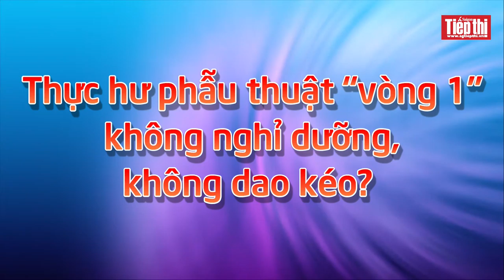Phương pháp cấy mỡ có thời gian nghỉ dưỡng ngắn hơn trong thẩm mỹ ngực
Thời gian nghỉ dưỡng ngắn hơn so với phương pháp đặt túi ngực, đây là một trong những ưu điểm vượt trội của phương pháp cấy mỡ khi nâng ngực.